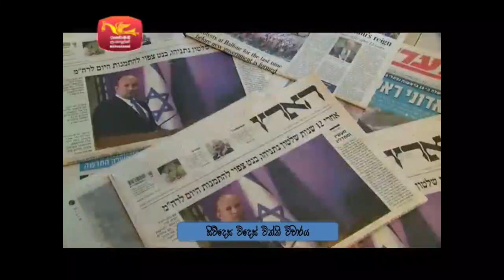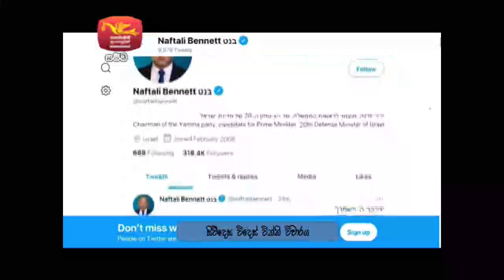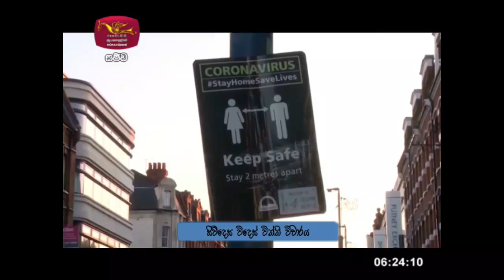Siwdesa|2021-06-14|සිව්දෙස| විදෙස් විත්ති විචාරය‍|Global Trends| ගෝලීය ප්‍රවනතා|Siwudesa| GK